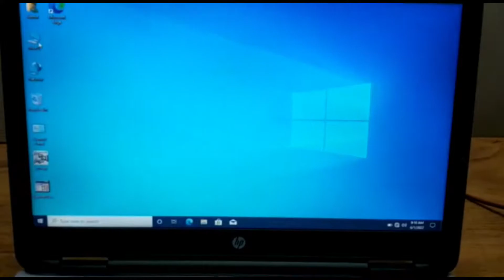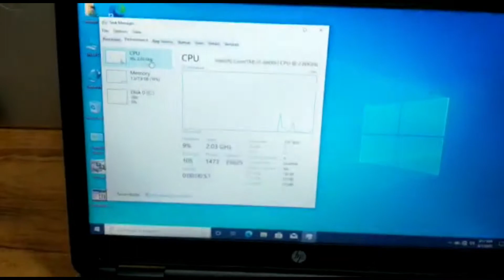Refurbished Hp ProBook 640 G2 core i7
8GB Ram, 256GB SSD
Cheapest Price Guarantee

        Neon Tech Solutions
Add: Kurla (W) Mumbai Maharashtra - 400070